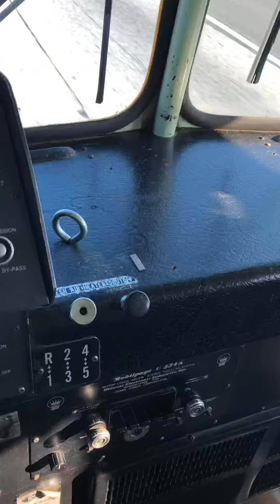Willows Crown #5 Cruising I-10